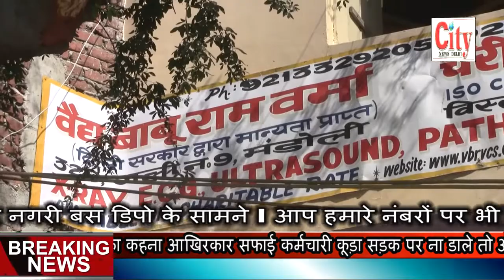City News Delhi - हर्ष विहार इलाके में सफाई कर्मचारियों की लाठी और सरियों से बेरहमी से पिटाई l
हर्ष विहार इलाके में सफाई कर्मचारियों की लाठी और सरियों से बेरहमी से पिटाई  l  2 सफाई कर्मचारी महिलाओं के तोड़े हाथ l पुरुष गंभीर रूप से घायल l सफाई कर्मचारियों ने इंसाफ के लिए हर्ष विहार थाने के आगे किया प्रदर्शन l दुकानदारों ने कूड़ा सड़क पर डालने की बात कहकर सफाई कर्मचारियों के साथ की मार पिटाई  l सफाई कर्मचारियों  का कहना आखिरकार सफाई कर्मचारी कूड़ा सड़क पर ना डाले तो आखिरकार कहां डालें l